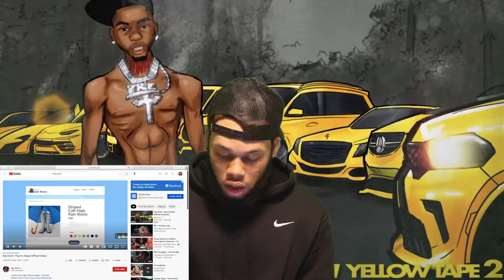Reaction to '' Yellow Tape 2 (Deluxe) by Key Glock''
Key Glock has given us 10 new songs on da deluxe

Everything jerrywill24 except fan page: jerryworld24